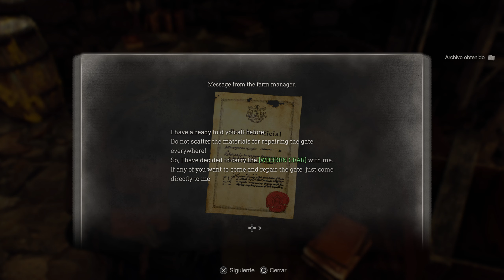NUEVO MOD BERSERKER PLUS (+) RESIDENT EVIL 4 REMAKE - PARTE 1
Aquí os traigo la primera parte de este nuevo mod de resident evil 4 remake BERSERKER PLUS, Es parecido al antiguo mod berserker pero con ciertos cambios para hacerlo aun más random si cabe.

0:00 ACLARACIÓN
2:00 COMIENZO
16:20 PELEA PUEBLO
28:07 GRANJA
40:00 CABAÑA OCULTA LUIS SERA
48: ZONA OCULTA + SORPRESA